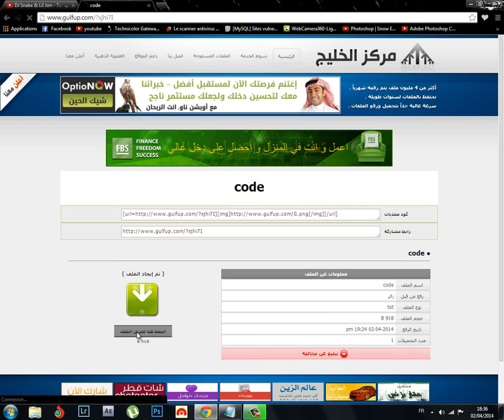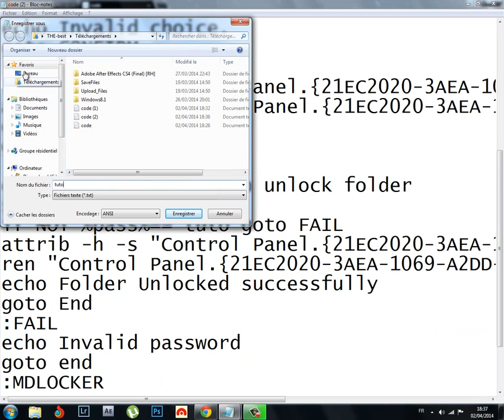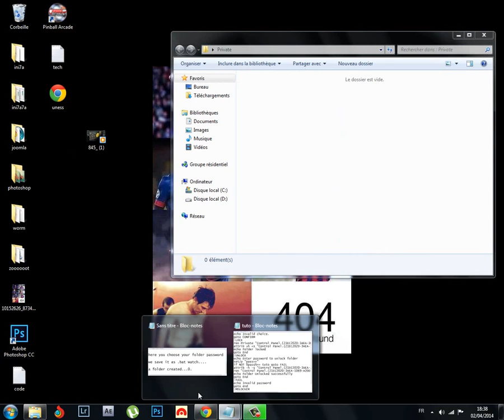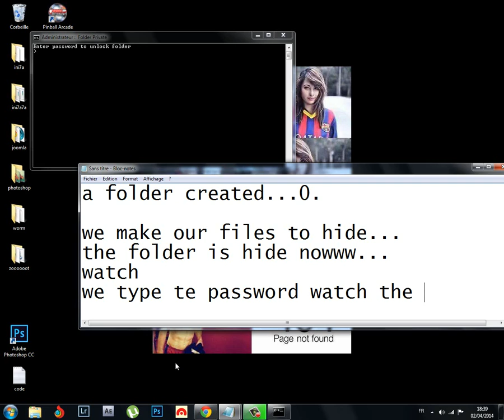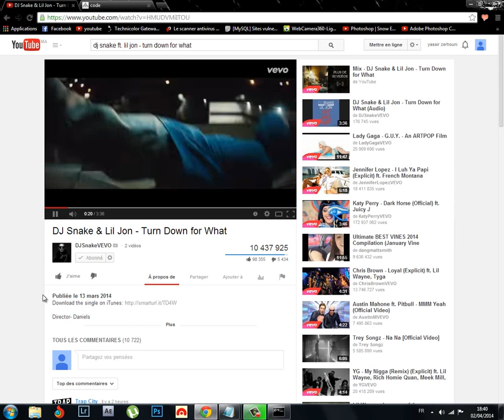hide your files in WINDOWS HD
new link